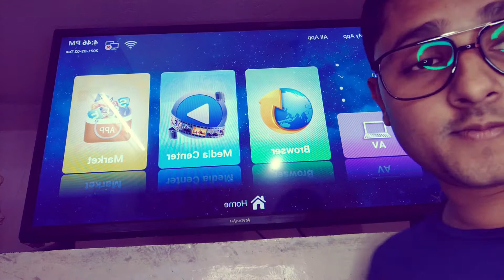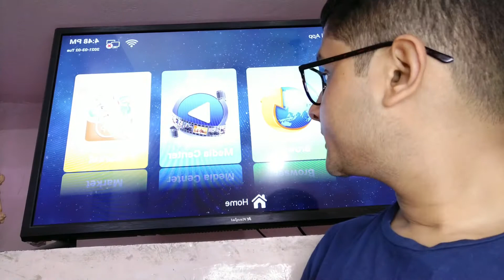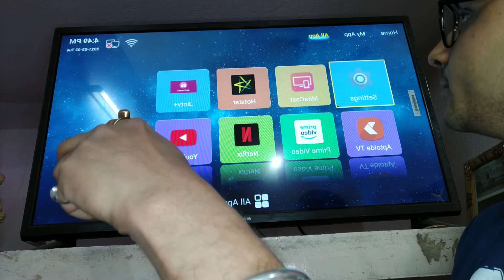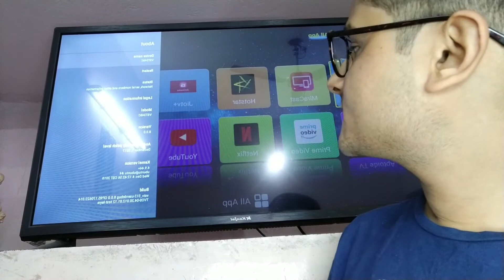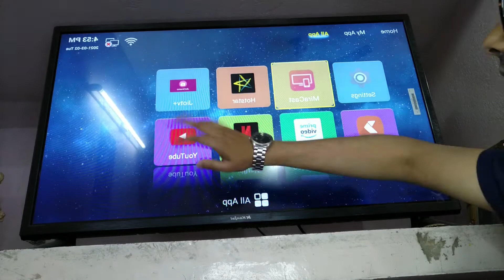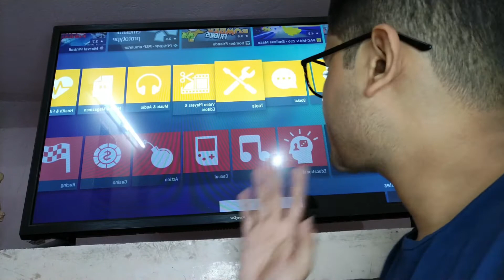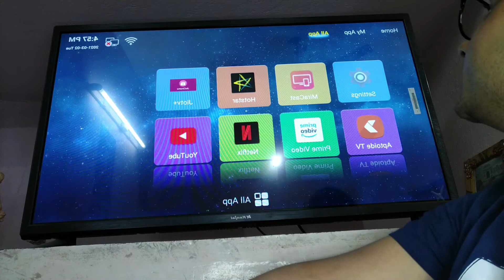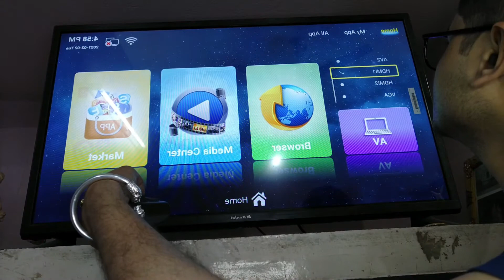KENJAL TV 📺 43inch // Unboxing & First Look // VLOG 8 // Best Budget Smart TV???🔥🔥🔥 video 📹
We make this video with some funny 😍😉🙂😁☺😚😀🖖👓 dancing 💃 videos and some singing 🎶🎤videos📽🎥  .

Also big FOODIE 🥣🍝🍕🍖🍗🥰💘🍟🍔🥐🥨🍱🍣🍜🍛🍩🍪🍰🍨🍧🥧🧁
In this year we make some videos, if you watch those videos, i will challenge you you can't stop your laugh.